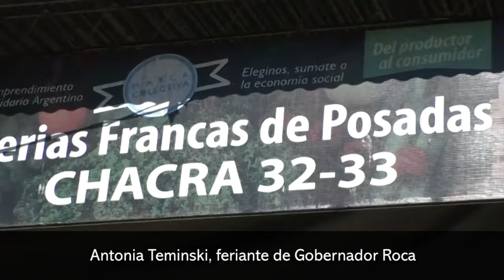Feria Franca Chacra 32 33